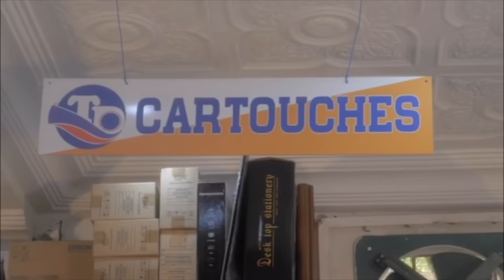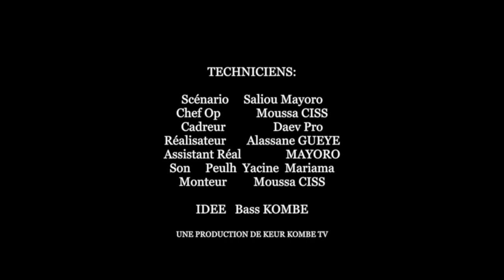HISTOIRE DE FAMILLE EPISODE 09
histoire de famille raconter l'histoire d'Ibrahima et sa mère qui voulais se remarier âpres 10 ans de la disparition de leurs père.
La Diop se brise en deux après le mariage de Baye Bathieu et Soda Tandisque Ngoné la fille cadette de Soda sort en Cassette avec le Fils aîné de Bathieu Mayoro.